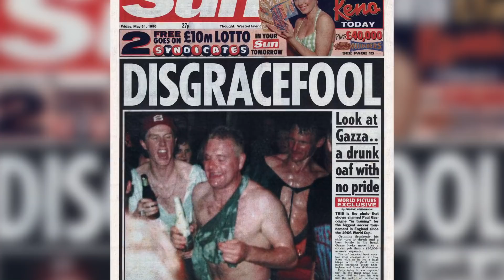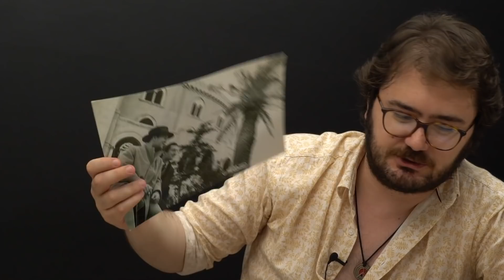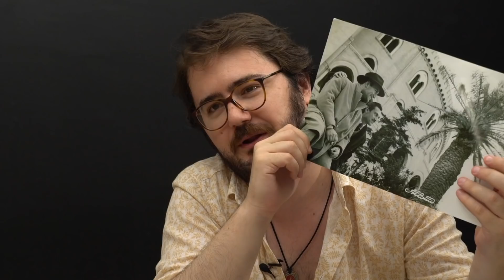Unutulmaz Fotoğraflar Özel Bölüm I Sinyor Ne Diyor? Sezon Finali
Socrates Dergi editörlerinden İlhan Özgen, kırk beşinci ve sezon finali bölümünde futbol tarihinin en ikonik ve unutulmaz fotoğraflarını inceledi.

Tüm sezon boyunca sorularınız ve bizi izlediğiniz için çok teşekkür ederiz. Yeni sezonda daha farklı bir formatla karşınıza çıkacağız.

Görüşmek üzere!